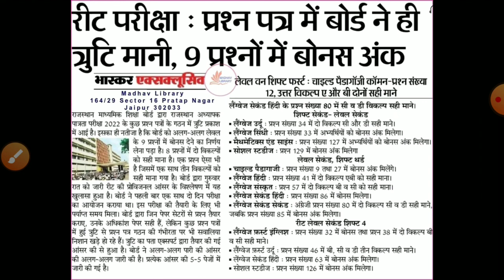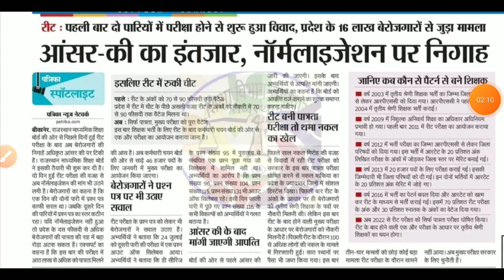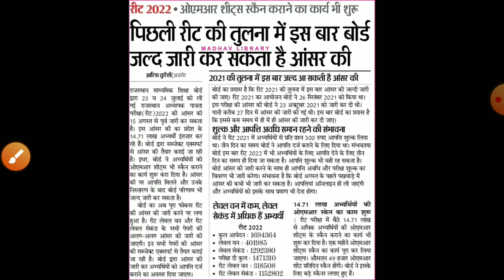Reet ANSWERKEY 2022/Reet latest news 2022/REET result 2022/reet question objection bonus/REET main